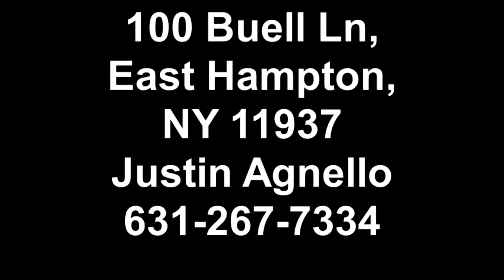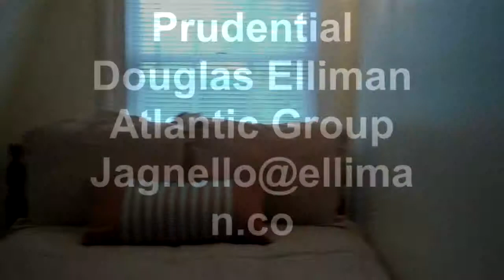100 Buell Ln, East Hampton, NY 11937 Justin Agnello 631-267-